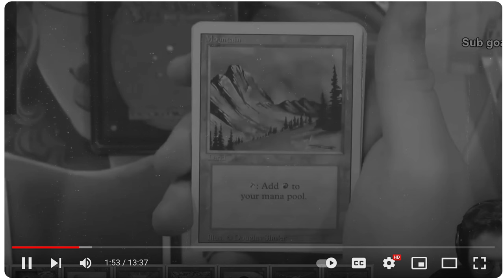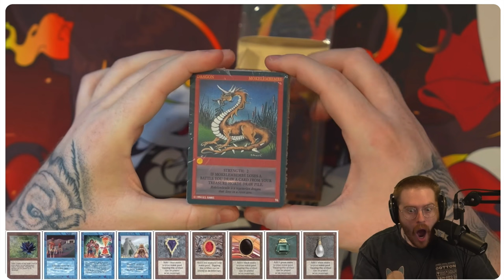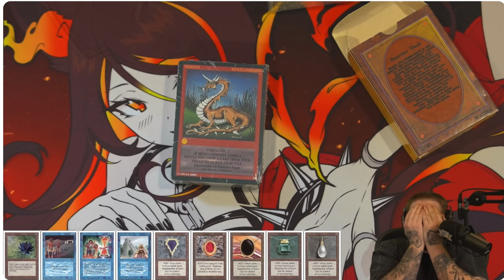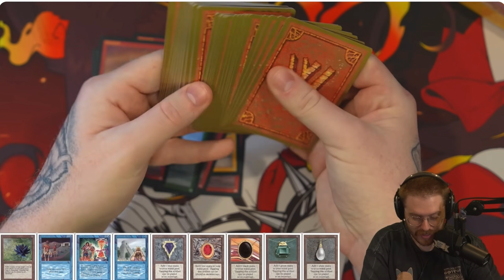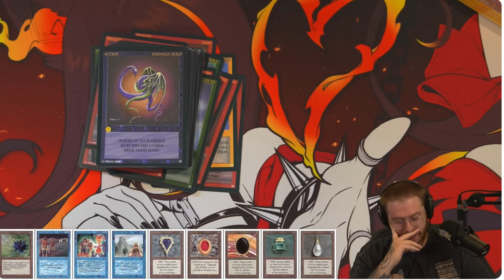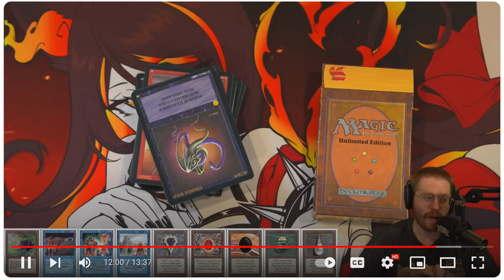PayMoneyWubby EXPOSES Huge Scam in Vintage Magic the Gathering Sealed